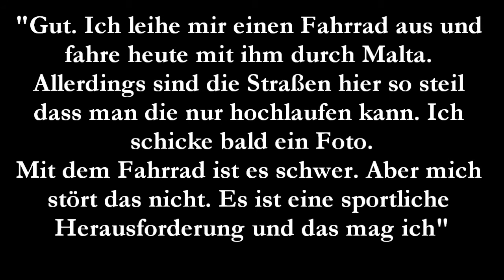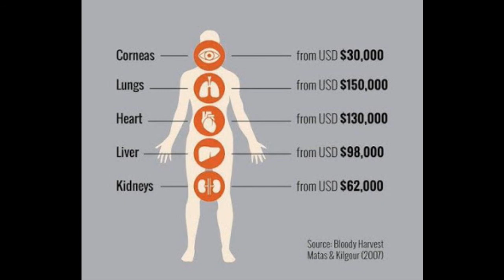Mythen und Legenden-Folge 95-Der rätselhafte Tod von Mike Mansholt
Im Juli 2016 wurde die Leiche des 17-jährigen Mike Mansholt auf Malta gefunden. Der Fund wies einige Fragen auf, dazu auch noch ein erschreckendes Detail. Was ist mit Mike Mansholt überhaupt passiert?
Und warum hat Malta versucht den Fall zu verdecken?